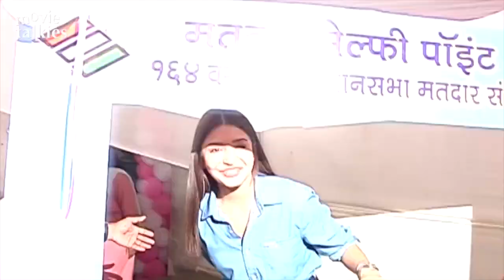Ranveer Singh & Anushka Sharma Cast Their Vote For Lok Sabha Elections 2019 In Mumbai